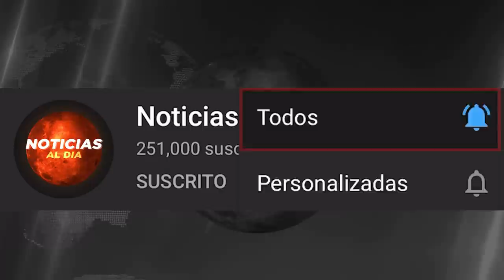RUSIA Y UCRANIA HOY NOTICIAS 21 DE MAYO 2022, ORDENAN DEJAR DE DEFENDER A MARIUPOL HOSTING HOY